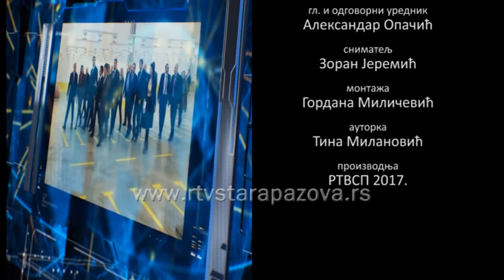Komentar - Milovan Balaban